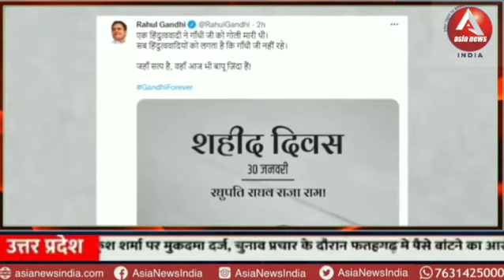गांधी जी की 74वीं पुण्यतिथि पर राहुल ने चलाया हिंदुत्व का एजेंडा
About this Video: गांधी जी की 74वीं पुण्यतिथि पर राहुल ने चलाया हिंदुत्व का एजेंडा